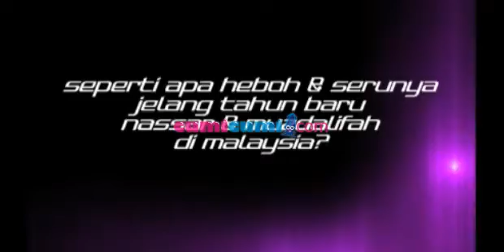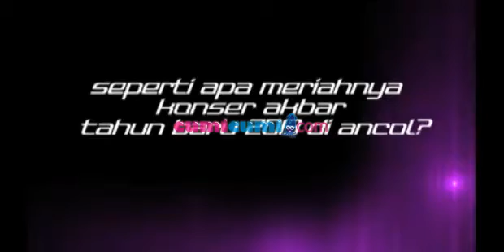Intens 774 Seg 1 1 Januari 2013